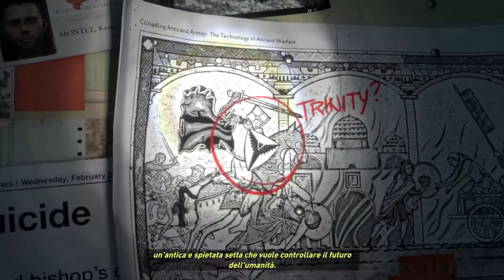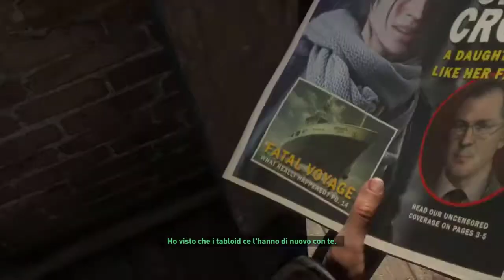Ep 1 Rise of the Tomb Raider La città perduta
Salve a tutti ragazzi con un nuovo video di mettete un like e condividete il video di Ep 1 Rise of the Tomb Raider  La città perduta

W / Logitech G 29

Thrustmaster T16000M FCS HOTAS (Hotas Sistema, T.A.R.G.E.T Software, PC)

Acquista su Amazon Volante G29 in offerta

il mio Pc Fisso
Intel Box Core Processore i5-6400 6th Generation, 2.7 GHz (massimo 3.3 GHz), 14 nm, Argento

SCHEDA MADRE
Asrock B150M PRO4 Scheda Madre, Nero/Oro

SCHEDA VIDEO:
Gigabyte GeForce GTX 1050 Ti OC NVIDIA 4GB - graphics cards

RAM:
Kingston HyperX Fury Kit Memoria RAM da 8 GB, 2 x 4 GB, DDR4, 2133 MHz, Nero [Vecchio Modello]

CASE:
Cooler Master RC-K380-KWN1 Case per PC, ATX, microATX, USB 3.0, Nero

HARD DISK
WD WD10EZEX Blu Hard Disk Desktop da 1 TB, 7200 RPM, SATA 6 GB/s, 64 MB Cache, 3.5 "

THERMALTAKE ALIM. SMART SE 530W MODULARE

Lg GH24NSD1- Unità DVD Interna, Nero

Logitech G935 Cuffie Gaming RGB Wireless,
Audio Surround 7.1, Cuffie DTS: X 2.0, Driver Pro-G 50 ‎mm, 2.4 GHz Wireless, Microfono Flip-to-Mute,

il mio portatile da gaming

HP - Gaming OMEN 17-cb0008nl Notebook, Intel Core i7-9750H, RAM 16 GB, SSD 512 GB, SATA 1 TB, NVIDIA GeForce RTX 2060 6 GB, Windows 10 Home, Schermo 17.3"
FHD IPS 144 Hz Antiriflesso, RJ45, Nero

Borsa porta compiuter portatile
Trust Atlanta Borsa per Portatile, Fino a 17.3 Pollici, Nero